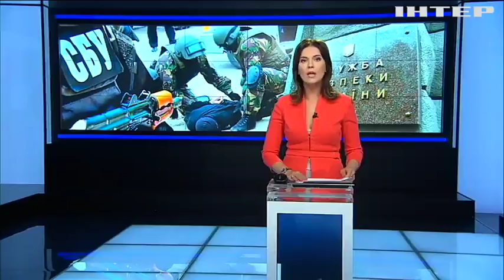Задержанным военным России грозит 10 лет тюрьмы